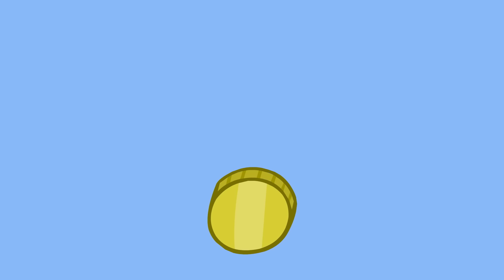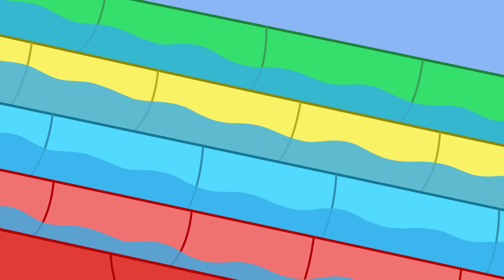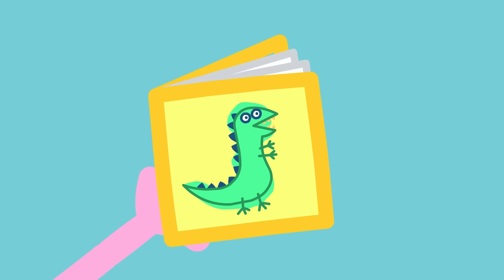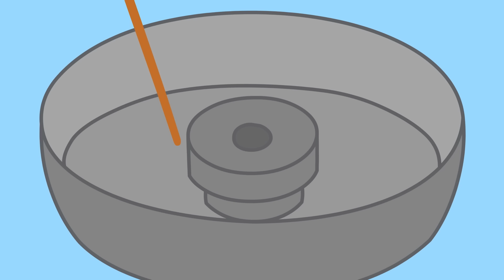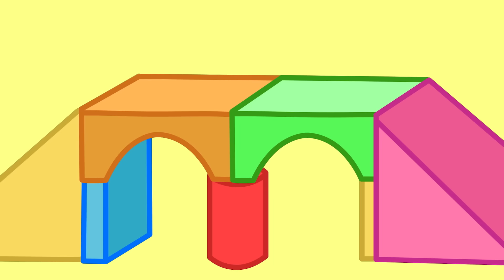Peppa-Wutz-Geschichten | Surfen und Skaten | Videos für Kinder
Peppa will bei einer Skater-Veranstaltung die großen Rampen ausprobieren, aber dafür ist sie nicht alt genug. Also sucht sie sich andere Spezialspiele, die sie ausprobieren kann.